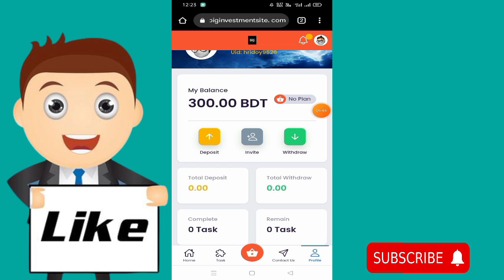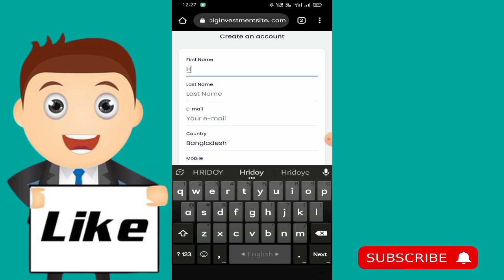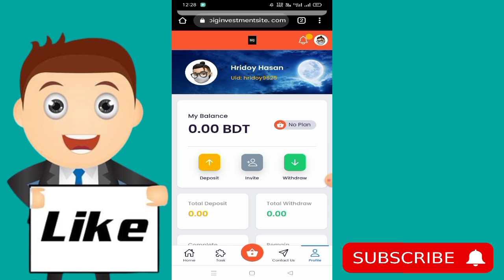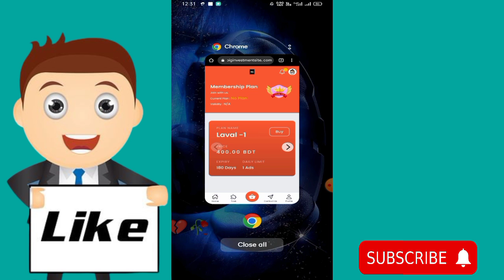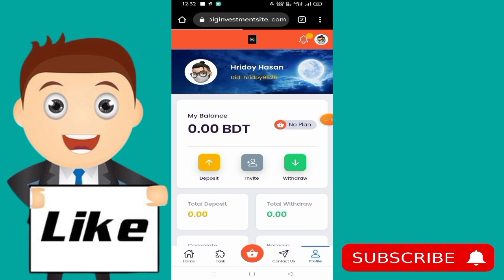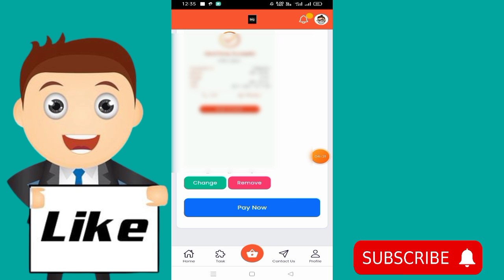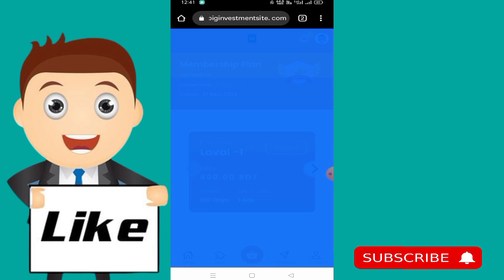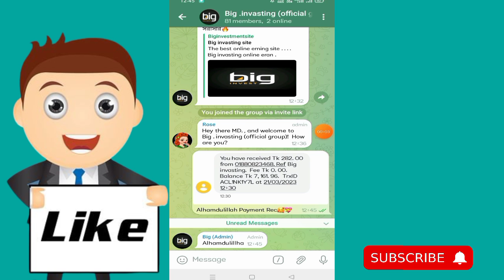১ কাজে ৩০ টাকা নতুন সাইট ২০২৩।Trusted Earning Site 2023.Investment Site 2023.Online Income Store.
১ কাজে ৩০ টাকা নতুন ইনকাম সাইট ২০২৩।Online Trusted Earning Site 2023.Investment Site 2023.Online Income Store.

.🥀. ধন্যবাদ. 🥀

Keyword.